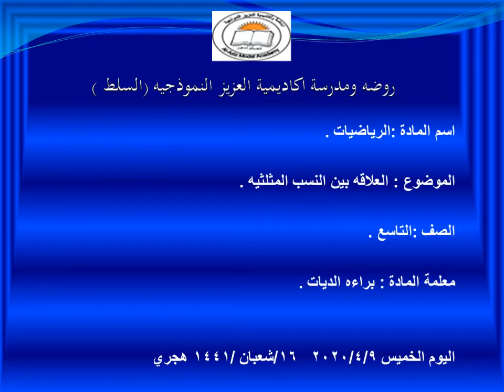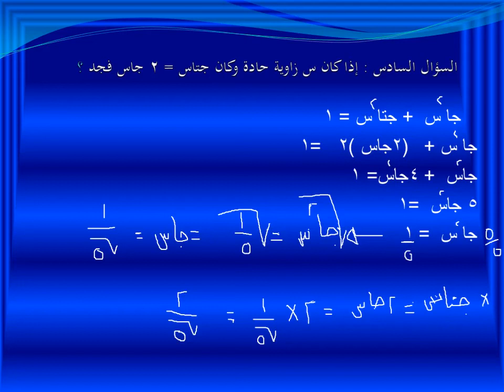الصف التاسع - مادة الرياضيات - العلاقة بين النسب المثلثية ٣ - روضة ومدرسة أكاديمية العزيز النموذجية